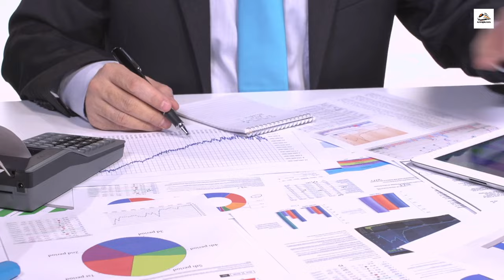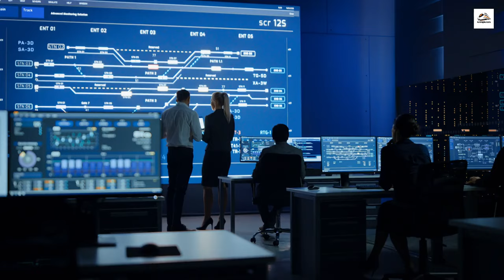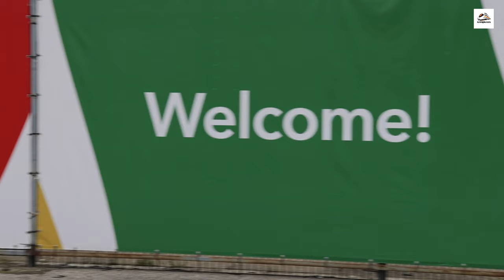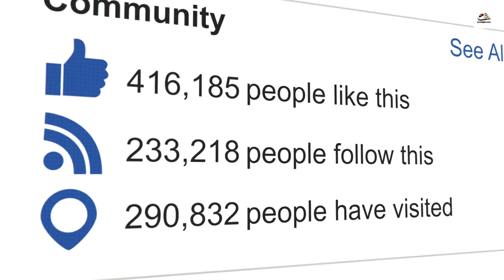"Lanzhou-Xinjiang High-Speed Railway in China"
The Lanzhou-Xinjiang High-Speed Railway, often referred to as the "Xinlan High-Speed Railway," stands as a testament to modern engineering marvels. Stretching across a staggering 1,776 kilometers, it connects Lanzhou, the capital of Gansu province, to Urumqi, the capital of Xinjiang Uygur Autonomous Region. This incredible railway project has transformed transportation in China, offering unprecedented speed and efficiency for travelers.

One of its most astonishing features is its speed, with trains like the "Harmony Express" reaching speeds of up to 350 kilometers per hour, making it one of the fastest high-speed railways in the world. Beyond speed, the railway also boasts impressive altitude, with sections reaching heights exceeding 3,600 meters above sea level, offering passengers breathtaking views of diverse landscapes.

What sets the Lanzhou-Xinjiang High-Speed Railway apart is its commitment to sustainability. It incorporates energy-efficient technology, including solar panels and regenerative braking systems, reducing its environmental impact. Additionally, the railway promotes wildlife conservation, with special passages for animals, and features eco-friendly train stations with green roofs and rainwater harvesting systems.

This railway not only connects cities but also cultures, fostering cultural exchange and economic development along its route. It pays homage to the ancient Silk Road and has unearthed archaeological treasures during its construction. Moreover, it's a lifeline for remote communities, providing access to medical services like high-speed dialysis while preserving nomadic traditions.

In summary, the Lanzhou-Xinjiang High-Speed Railway is more than just a mode of transportation; it's a symbol of progress, sustainability, and connectivity, enriching the lives of the people it serves while showcasing the wonders of engineering and nature.